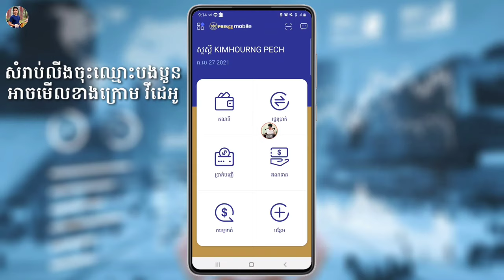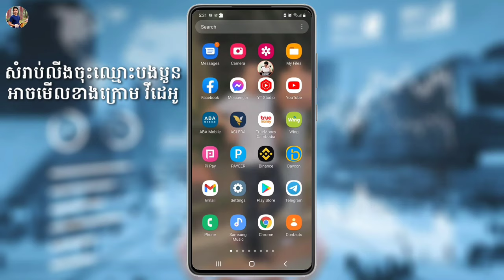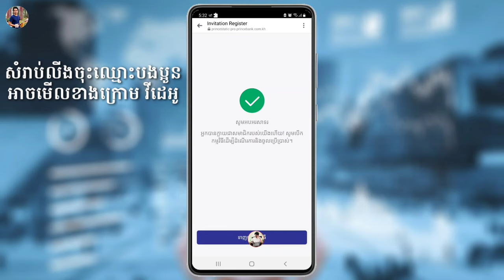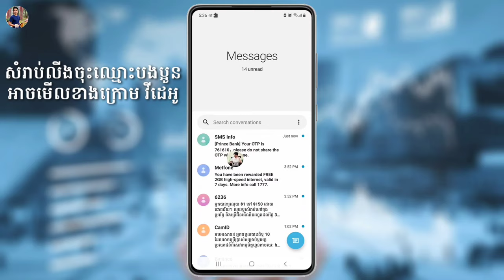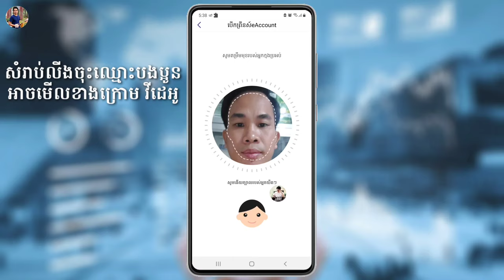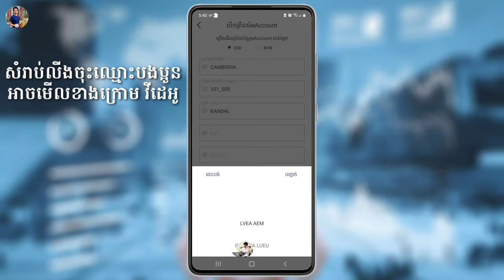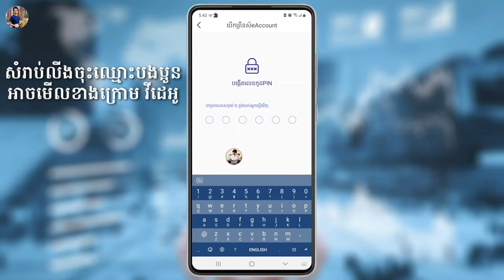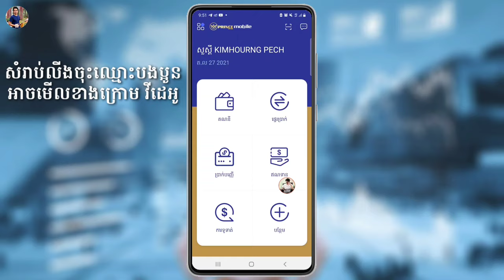បង្កើតគណនីធនាគារ Prince ពេលនេះទទួលបាន 5$ ភ្លាមៗ // How to Create Prince Bank Gift 5$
. Another Videos...

☆សូមជួយចុច Subscribes
☆សូមជួយចុចសញ្ញាររូបកណ្ដឹង(All)
☆សូមអរគុណ !

🙏សូមអធ្យាស្រ័យរាល់ការនិយាយទៅមានការរអៈរអួលខុសឆ្គងនៅប្រការណាមួយ សូមជួយគាំការចែករំលែកនៅចំណេះដឹងតិចតួចនេះផង💕